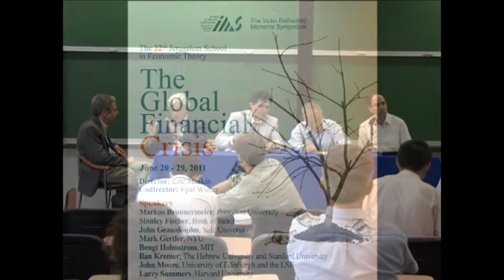The Global Financial Crisis - Round Table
The 22nd Jerusalem School in Economic Theory